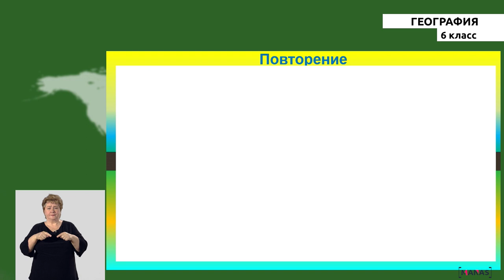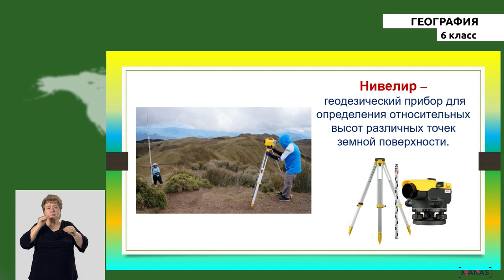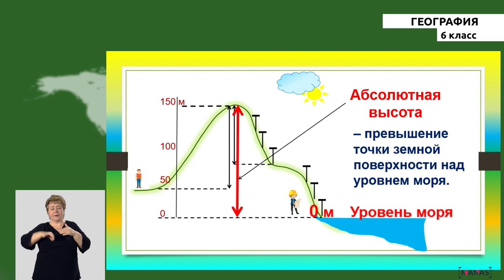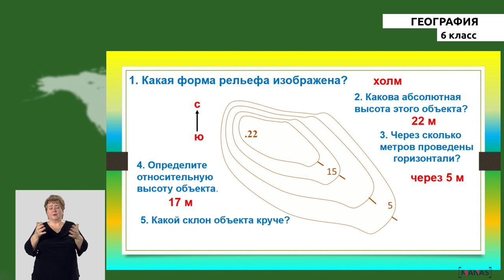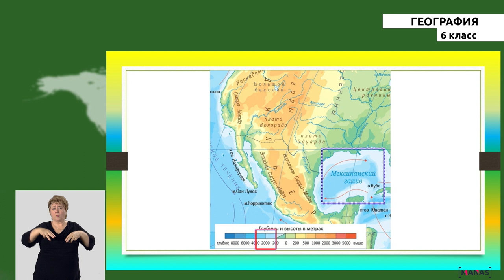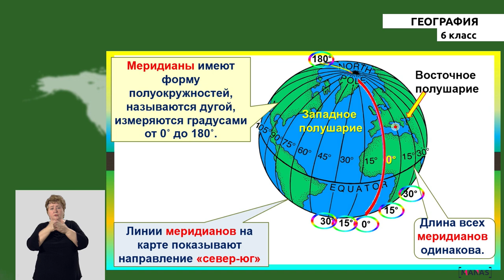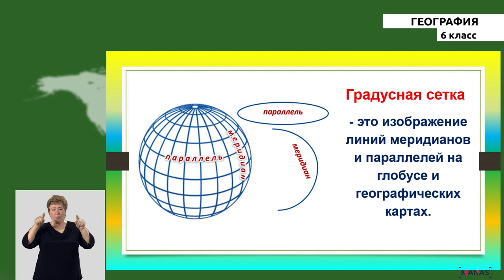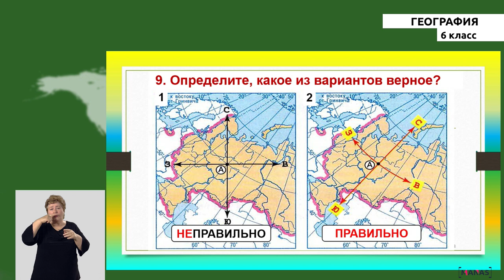6 класс - РУ - География -№7 - Изображения на физических картах высот и глубин. Градусная сеть.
6 класс - РУ - География -№7 урок
Изображения на физических картах высот и глубин.
Градусная сеть.